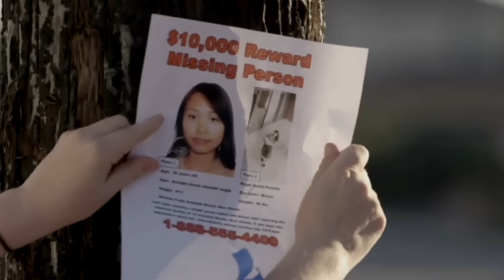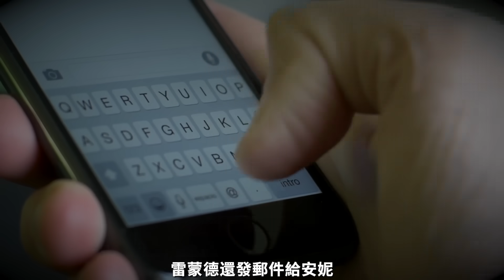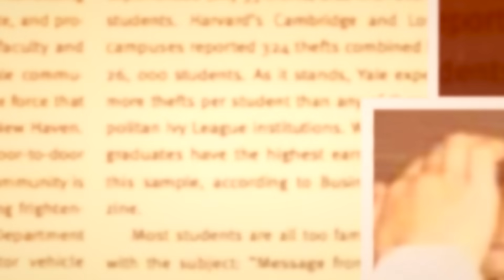2009年耶魯大學詭異案件，華人新娘婚禮前詭異失踪，學院牆縫中發現惡臭包裹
檔案編號：No.0295
檔案名稱：耶魯大學牆中新娘案
事件地點：美國紐黑文
事件時間：2009年9月14日